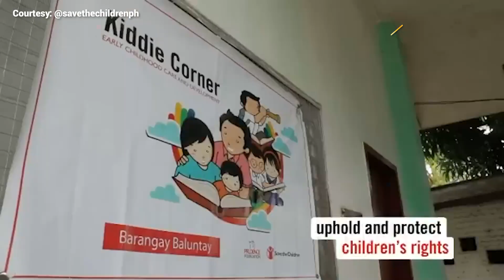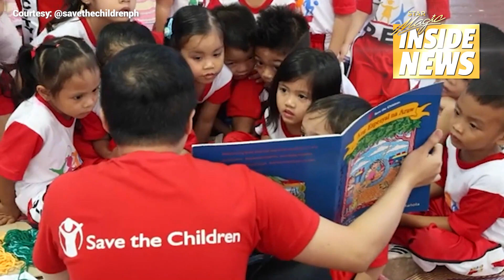LizQuen may bagong project! | Star Magic Inside News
Hello mga Kapamilya! Surprise surprise! We have another EXCLUSIVE INTERVIEW with Liza for you!

LizaSoberano, may upcoming project with EnriqueGil? Alamin ang mga plano ni Liza bilang SaveTheChildren ambassadress! At ano kay mensahe niya para sa mga LizQuen fans?

Find out dito lang sa StarMagicInsideNews!